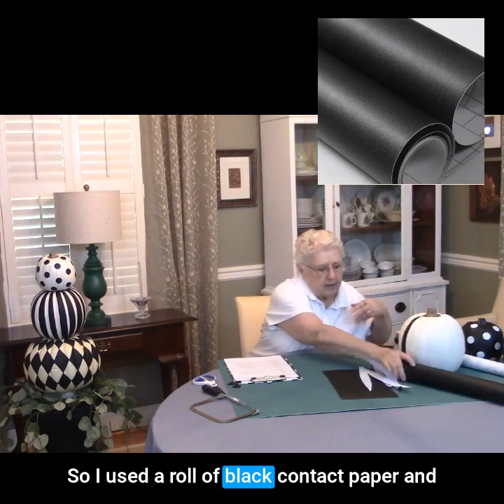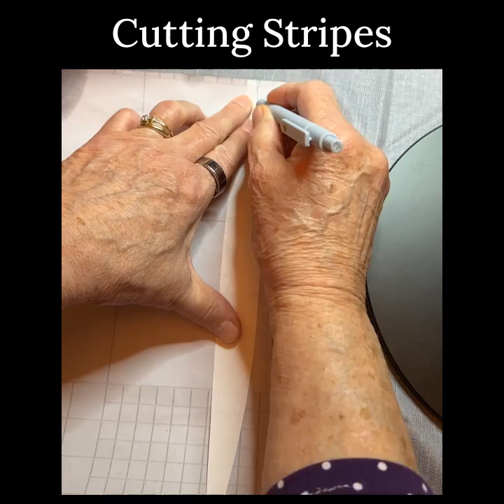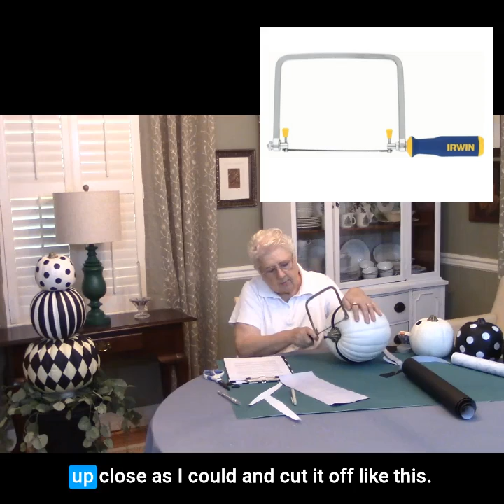Updated Fall Pumpkin Topiary 🍁 Quick, Easy, Beautiful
In this video, I demonstrate how to update my previous Fall Pumpkin Topiary with all white pumpkins with black decor. It's simple to do, cost effective, and provides a huge decor impact.

I share simple tips (hacks), checklists, and worksheets to help you gain control of your home and your life through decluttering, organizing, and preserving your heritage and legacy.

**Links to the original Fall Pumpkin Topiary and the Easy DIY Christmas Topiary follow:**

**PRODUCTS MENTIONED/USED IN CREATING THE TOPIARY IN THIS VIDEO**

Topiary Dowels
Ezy Storage 52.8 qt.
Black Classic Urn Planter
Plaster of Paris
Black Contact Paper
Coping Saw
Circle Cutter
Marble Contact Paper

I'm Vicki Peel and welcome to HER Life Hacks.

I’m in the 4th quarter of my life. My purpose is to enjoy life more by removing unnecessary stress. I’m gaining control of my home by decluttering, cleaning, organizing, and simplifying. I’m “getting my affairs in order” so to speak with a next-of-kin box called Vital Legal Papers.

With my educational experience and a doctorate in educational leadership, I implement what I teach and share that through simple systems that work for you.

I consider myself a combination of Heloise, Dear Abby, Kim Komando, and Marie Kondo. (If you’re too young to remember all of them – “google” them!) As a Certified Organizational Specialist, I share the cleaning tips of Heloise, help solve your clutter situations like Dear Abby, demonstrate how to use technology to manage systems and procedures like Kim Komando, and support you in making your home a tidy place of serenity and calm like Marie Kondo.

Vicki Peel, Ed.D., is a retired educator and administrator. She taught high school home economics for almost 20 years. After teaching, Vicki further honed her management skills in education as a director and coordinator. She is constantly improving herself and making her home a comforting haven. She has a wealth of ideas for creating an inviting home through simplifying and getting rid of stuff you don’t need or use.

FREEBIES:

Get Your FREE HER Heritage HOMEwork Checklist, and discover my personal framework for decluttering, organizing, and preserving your legacy